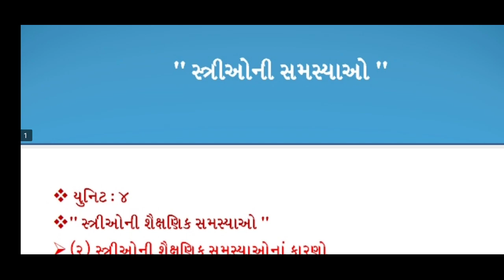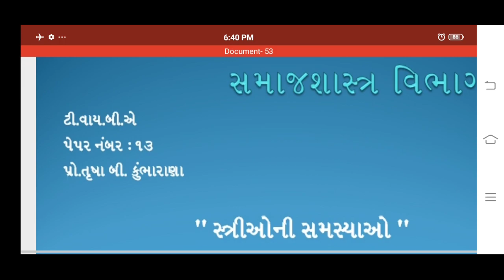B.A. Sem-5 Sociology Paper-13 Unit-4 Lecture-10.1 By. Trusha b. Kumbharana